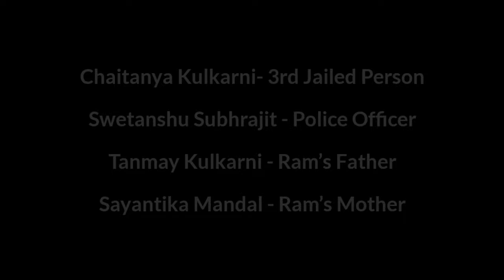Rahasya - Ek Kahani | Short Film | IPASF Cultural Wing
Cultural Head - Simran Srivastava
Scriptwriter - Shrutika Wagh
Director - Swetanshu Subhrajit
Creative Directer - Dev Dangi

We, at the IPA-SF Pune Branch, spread awareness about the profession of pharmacy. Here we organize pharmacy, business, and sports-related major and minor events and serve you with fantastic industry leaders throughout the year.